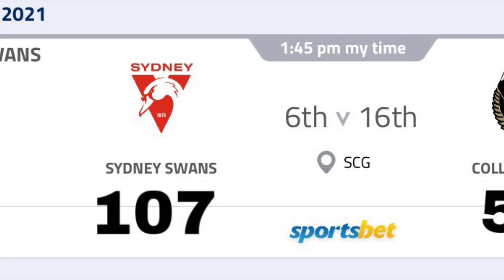Round 9 tips AFL 2021